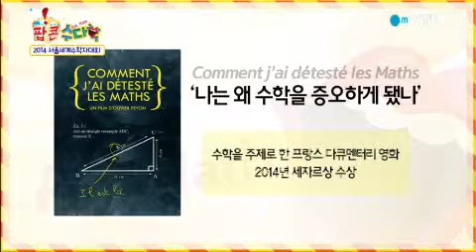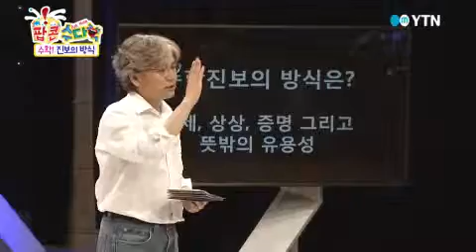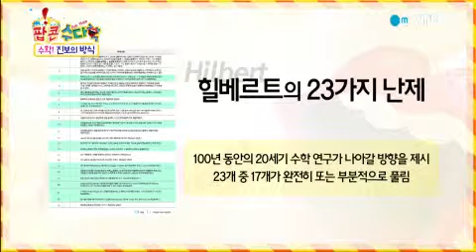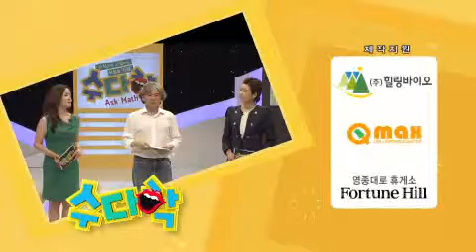[수다학] - 수학은 대중문화의 한 부분이 될 수 있을까? / YTN DMB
수학 공부란 \'어떻게\'일까, \'왜\'일까?수학 공부의 현답을 듣는다!\'방법\'을 가르치지 말고 \'동기\'를 부여하자!수학으로 고민하는 부모들을 위한 맞춤 강연!